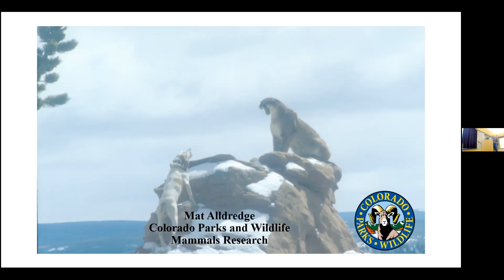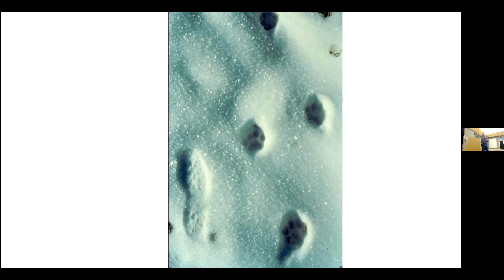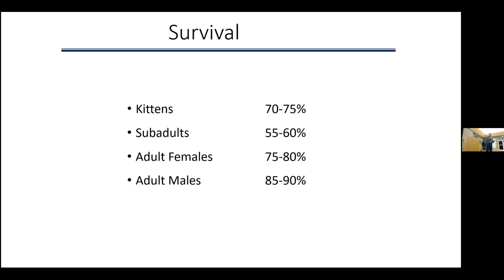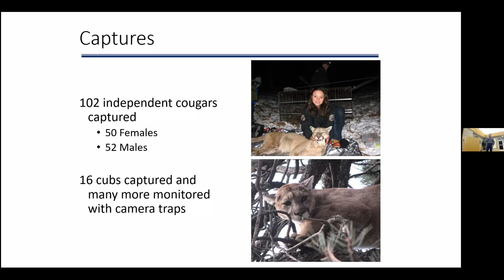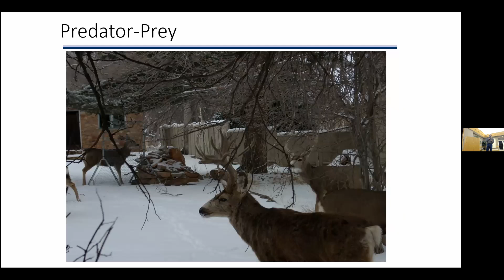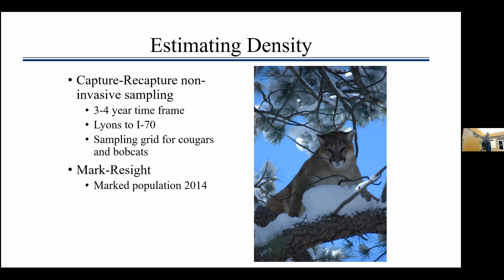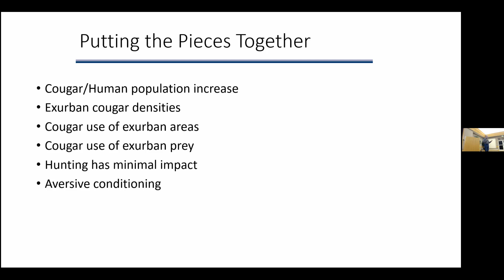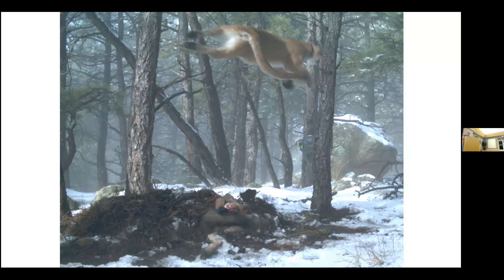Fort Collins Audubon Meeting 4/14/22 - Mat Alldredge presents "Mountain Lions in Colorado"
Mat Alldredge, Colorado Parks and Wildlife, discusses the history of mountain lions, basic biology and ecology of lions as well as mountain lion management. He also talks about some of the research CPW has done regarding population estimation and mountain lion interactions with humans, emphasizing how lions are utilizing the urban interface along the Front range of Colorado. Mat shares ideas on how we can live with mountain lions and what to do if we encounter one.

Mat has worked for Colorado Parks and Wildlife since 2006 primarily focusing research efforts on large carnivores (mountain lions and black bears).

Fort Collins Audubon Society is a non-profit organization dedicated to nature appreciation, environmental education, and conservation activities in Northern Colorado.